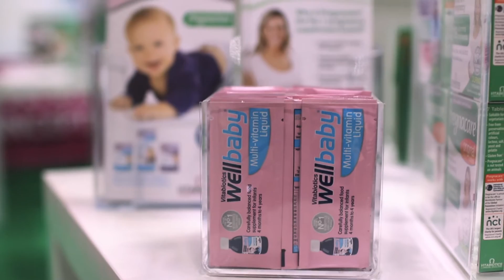Pregnacare At The 2017 Baby Show | ExCeL London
Check out the Pregnacare stand at the Baby Show which took place in the ExCeL London between 3 - 5 March 2017. We loved meeting so many bumps and babies!